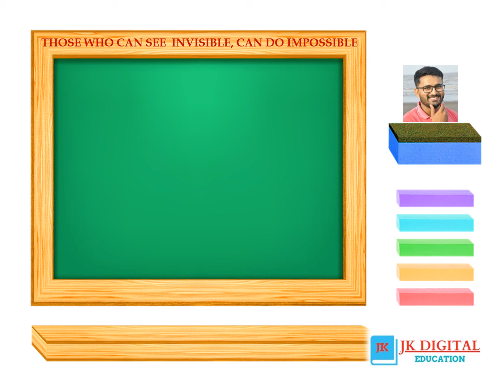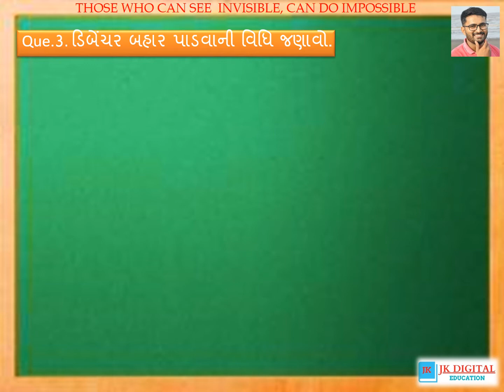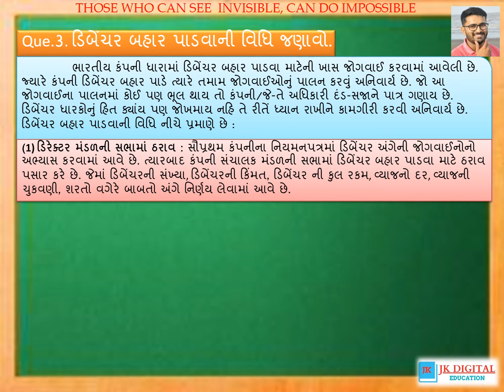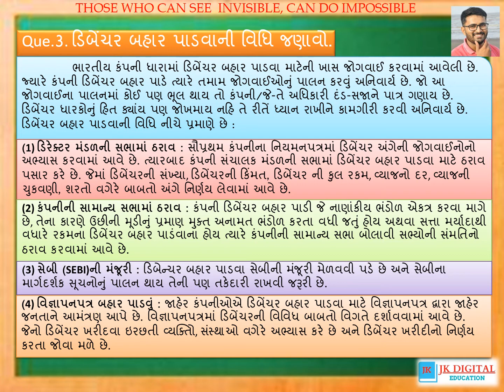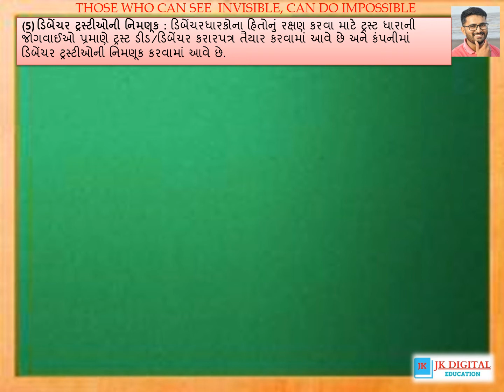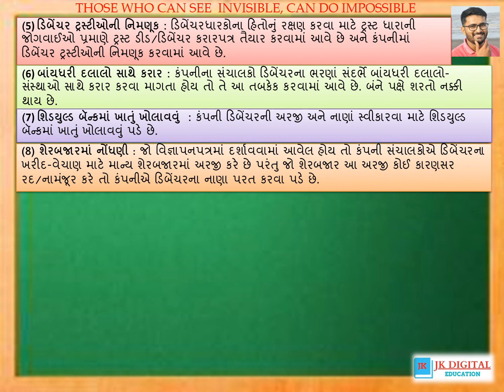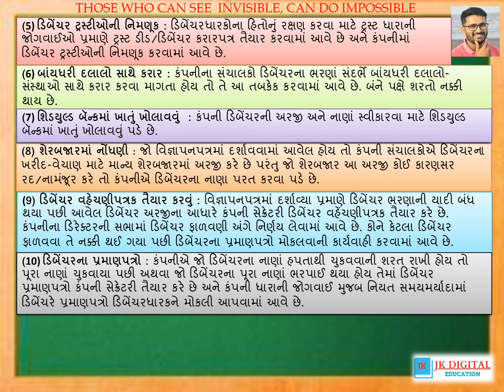SP&CC||PART-2||CH-3||Que-03||E-Learning||Digital Education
Debanture, Debenture Holders, Debenture Trust Deed,
Secretarial Practice, Commercial Correspondence,FPO,ROC,
Bank, Letter, Communication, Demat, Letter Formation,
Master of Letter Formation, 12th SPCC, Bank Letter, Loan,
Fariyad Patr, Vinanti Patr, Request Letter, SP&CC, Topic,
Account Open,ATM Card, Debit card, Credit Card, Over Draft,
Share, Issue of Share,Share Allotment,Bid,Depositary,Demat,
Retail Investors,Networth,Lead Manager,Book Building,Lock In Period,
Syndicate Member,Share Surrender,Share Lien,SEBI,ASBA,IPO,SHARE TRANSFER

लक्ष्य है हमारा.
आप सरलभाषा व उत्तमशैलीमें स्वयं अभ्यास कर सके इसीलिए प्रस्तुत करते है
JK DIGITAL EDUCATION.
અમારો હેતુ.
સરળભાષામાં, સુદૃઢ શૈલીમાં, અને ઘરે બેઠા અભ્યાસ કરવા માટે જ અમે
Digital Education આપી રહ્યા છીએ.
ઘરે બેસીને આપના સમય અનુસાર અભ્યાસ કરવા માટે
અમારી ચેનલ સતત કાર્યરત છે...